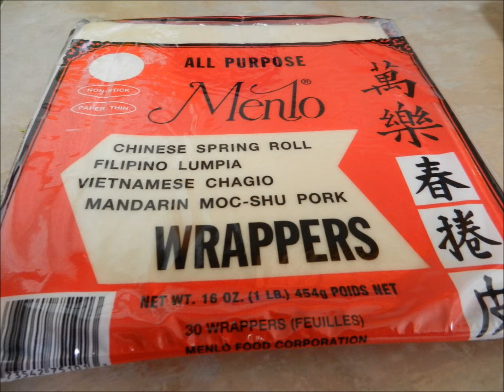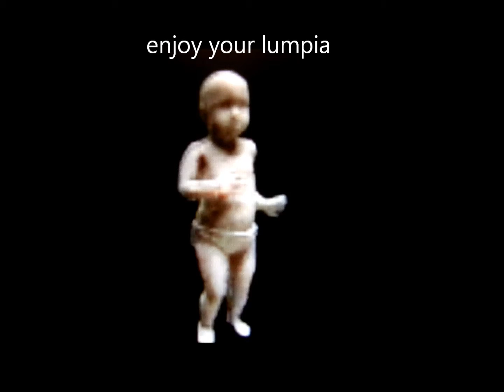Recipe for Lumpia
how to make Lumpia from leftover turkey